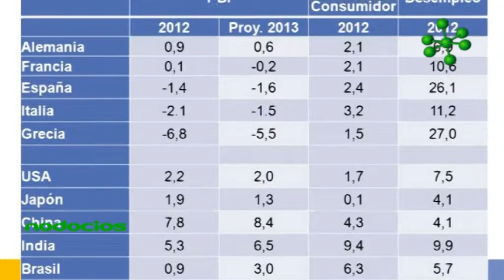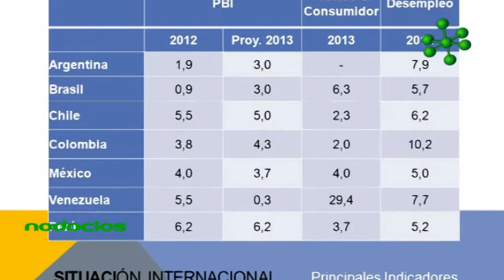TOMAS BULAT EN ROSARIO EL EMPRENDEDOR Y LA ECONOMIA ACTUAL NODOCIOS